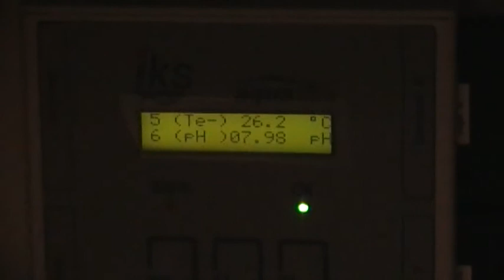morski koralni akvarijum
Morski koralni akvarijum 4 meseca star.